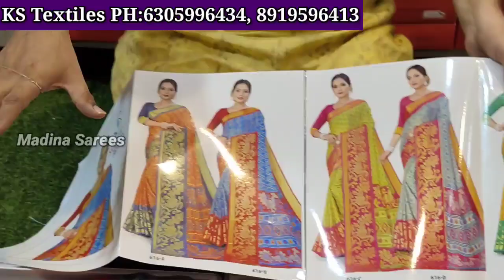Sarees Only Rs.59 - Madina Wholesale Sarees Hyderabad - KS Textiles Diwali OFFER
Shop address:
KS TEXTILES,
Shop no: 31, MCH NO: 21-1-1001/31
NEW MADINA COMPLEX
2nd Floor
NEAR MASJID -E-MIRDHE MUNAWAR,
MADINA MARKET,
Hyderabad, 500002, Telangana.
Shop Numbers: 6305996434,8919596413